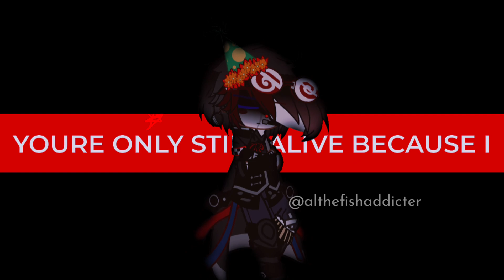- ⩩🤡› DOWN TO THE BONE MEME ( MY AU ) | FNAF ( Read desc )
later its 7am